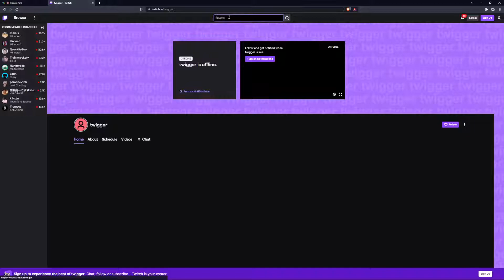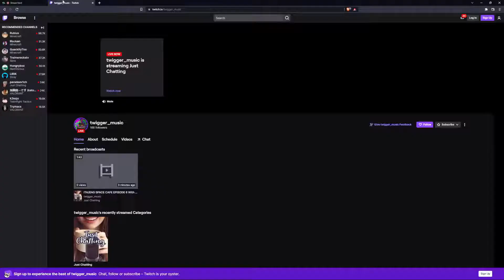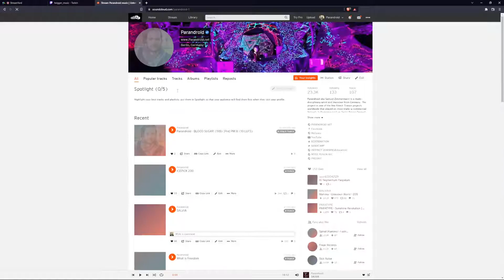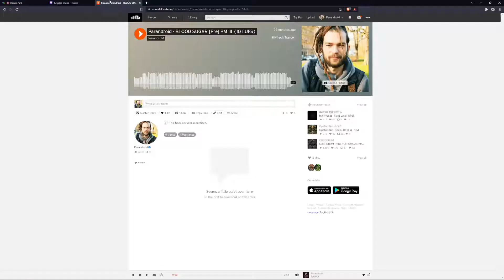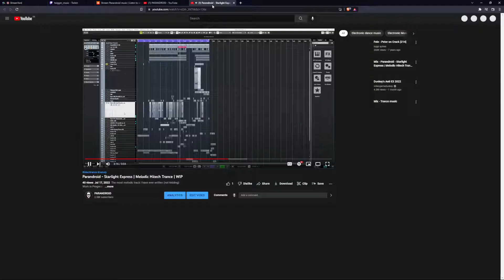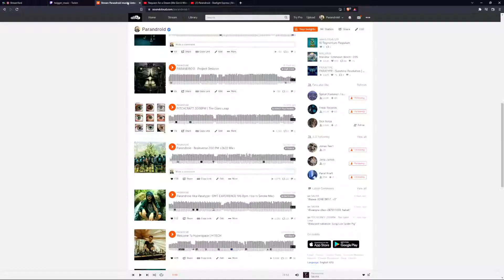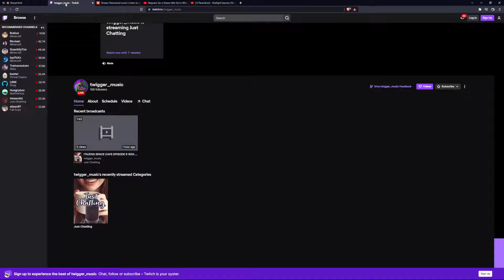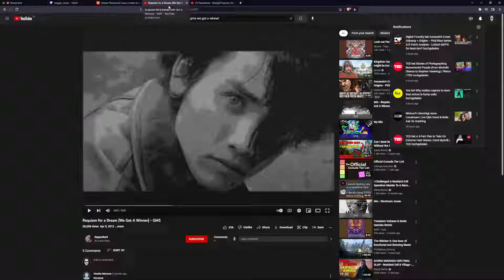SPACE CAFE EP VI - Parandroid Interview